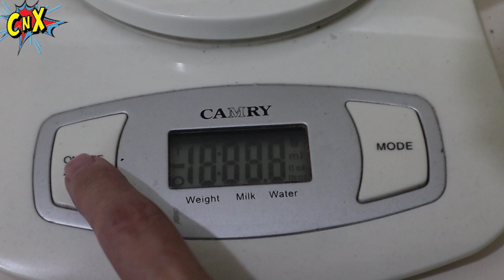KUBUR BONEKA BOBA KESAYANGAN, SEDIH BANGET !! MENINGGAL GARA-GARA SALAH SIAPA ? CnX Adventurers